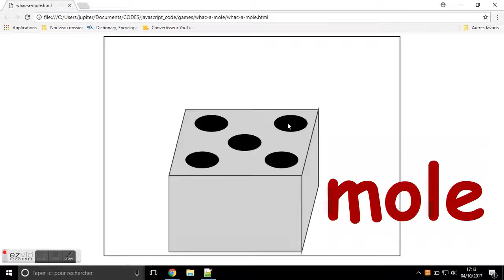🔨Whac-a-mole 🔨 (coming up game tutorial #2)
Do you like fair games?? may be you will like this game tutorial.